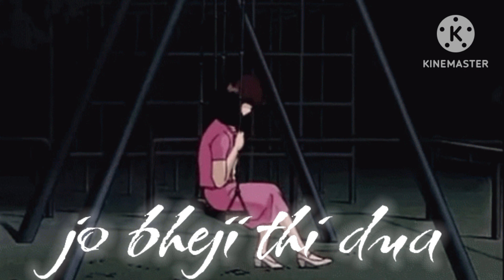Jo bheji thi dua slowed reverb lofi song